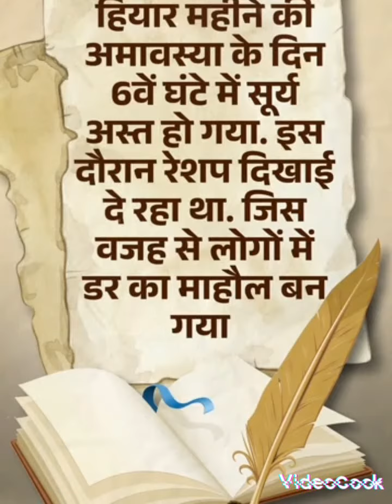जब भरी दोपहर अचानक गायब हो गया सूरज:3,247 साल पुराना किस्सा, कैसे तबाह हुआ उगारिट साम्राज्य; आज फिर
आज के दौर में भले ही ये एक सामान्य खगोलीय घटना हो, लेकिन 3,247 साल पहले जब अचानक भरी दोपहर सूरज गायब हुआ तो हाहाकार मच गया था। इस सूर्यग्रहण के बाद एक पूरा साम्राज्य तबाह हो गया था।